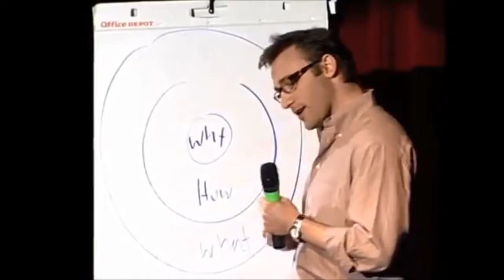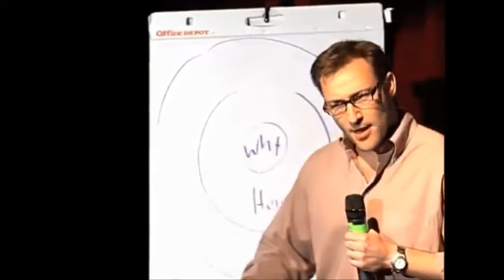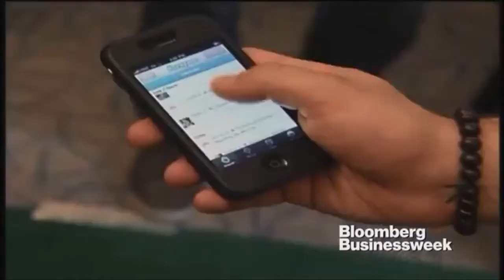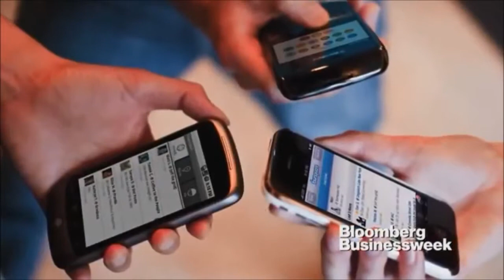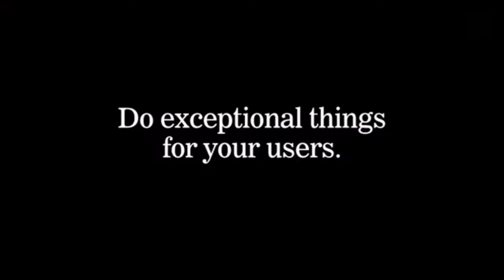50 Entrepreneurs share priceless advice